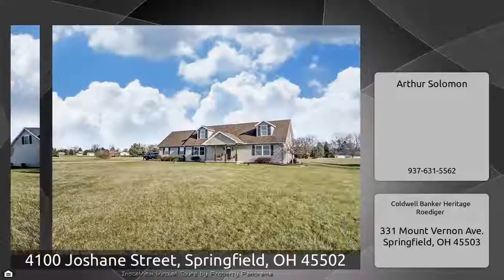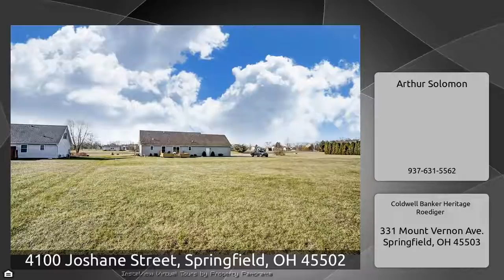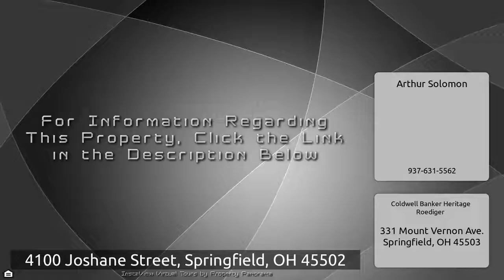4100 Joshane Street, Springfield, OH 45502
The Virtual Tour for the property at 4100 Joshane Street, Springfield, OH 45502 listed for $270,000 Other homes for sale by Arthur Solomon of Coldwell Banker Heritage Roediger Spacious cape cod home built in 2001 in the desirable Willow Run Subdivision of German Township. Situated across the street from NW schools makes this home conveniently located. Main level amenities include en-master suite on the main level with 2 walk in closets, shower and a soaking tub for two, as well as a double vanity. The kitchen is a cooks delights and comes equipped with a eat-in peninsula, matching SS ...